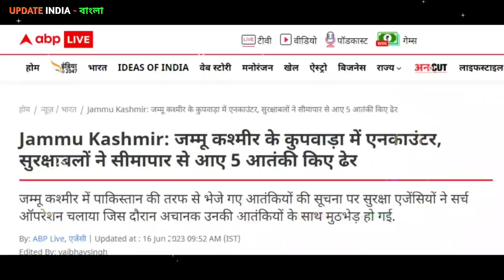ভারতের সেনা কে কেও থামান // আমাদের 5 জনকে হরিফাই করে দিল 🔥